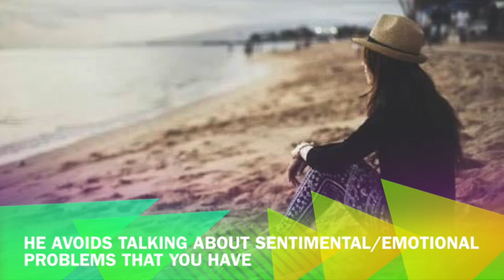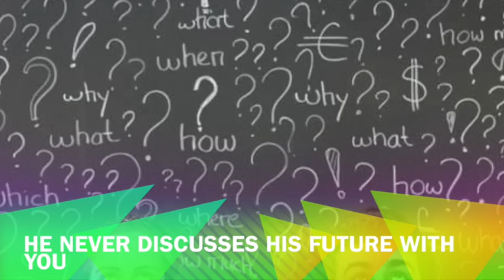10 Ways To Know He's Not That Into You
10 Ways To Know He's Not That Into You